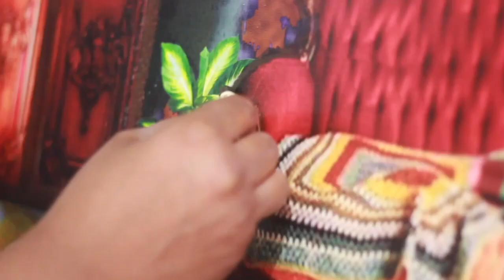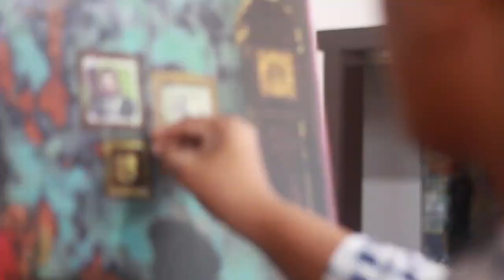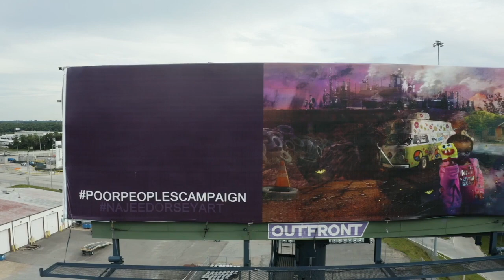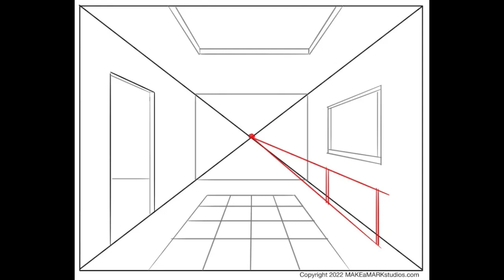Najee Dorsey short